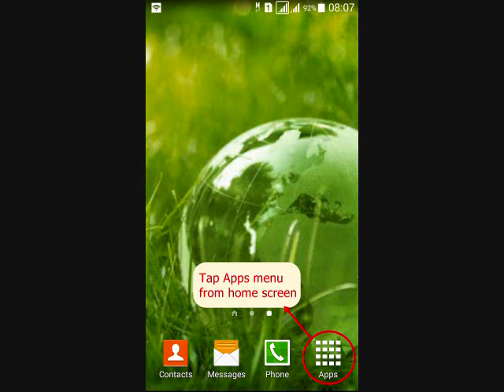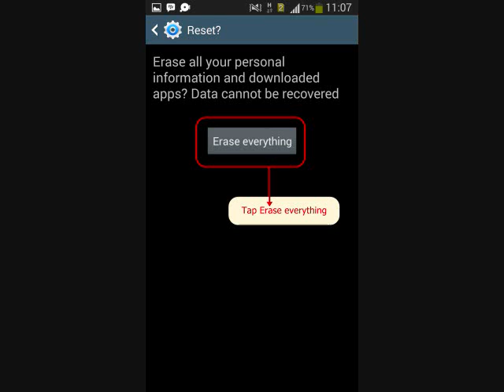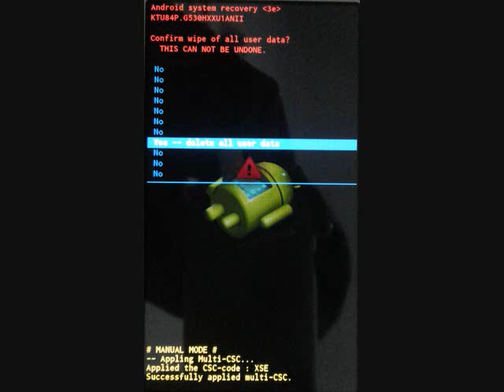How to hard reset Samsung Galaxy Tab 3 Lite 7 0 3G SM-T111 and enter Recovery mode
This video about How to hard reset Samsung Galaxy Tab 3 Lite 7 0 3G SM-T111 with two methods, from menu Settings and External Hardware keys. Also how to enter recovery mode and Remove Forgotten Pattern unlock.